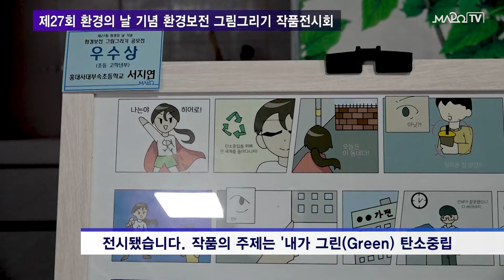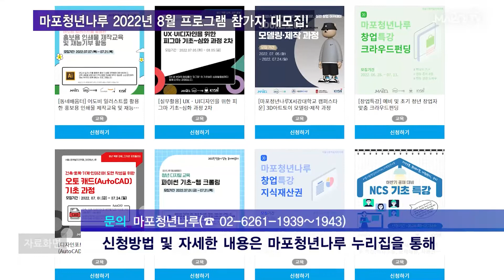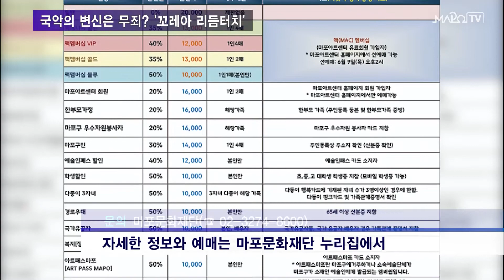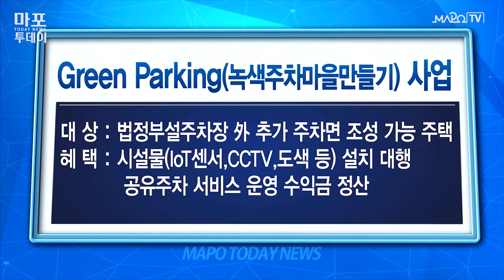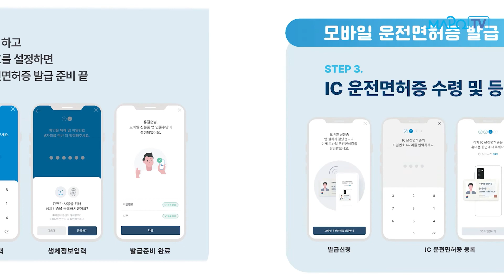마포구 제256회 임시회 제1차 본회의 개회 外 / 마포투데이 (22. 7. 13)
00:00​​​​​​ ~ 00:45 헤드라인
00:46 ~ 02:03 마포구 제256회 임시회 제1차 본회의 개회
02:04 ~ 03:06 제27회 환경의 날 기념 환경보전 그림그리기 작품전시회
03:07 ~ 03:53 마포청년나루 2022년 8월 프로그램 참가자 대모집!
03:54 ~ 04:47 국악의 변신은 무죄? '꼬레아 리듬터치'
04:48 ~ 05:40 간추린 뉴스
05:41 ~ 06:31 클로징 멘트
06:32 ~ 07:30 ​마포구 안내
07:31 ~ 07:45 보조금 24